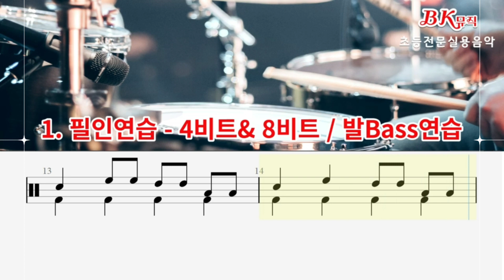(무료악보) 1. 동영상보면서 연습하기/드럼필인연습 (4비트 & 8비트) (BK뮤직실용음악)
(무료악보)

왕초보 (BK뮤직실용음악)
10단계 단계별 수업을 통해 즐겁게,실력이 향샹되는 수업을 진행하고 있습니다